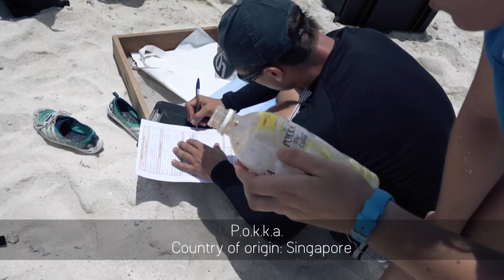ODYSSEY 2015 - Palau : Stopover in Koror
The Race for Water Odyssey teams stopped on Koror (Palau), located in the Western Pacific Ocean, for a last scientific stopover in the Pacific. In this remote archipelago, plastic pollution brought its share of surprises: all sorts of macro debris were scattered in every locations while micro plastics were nearly absent.